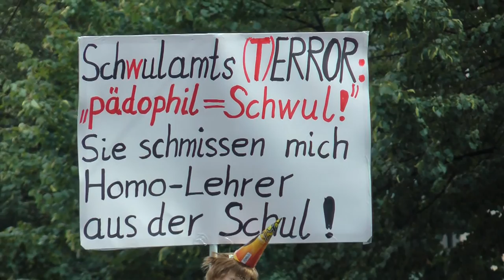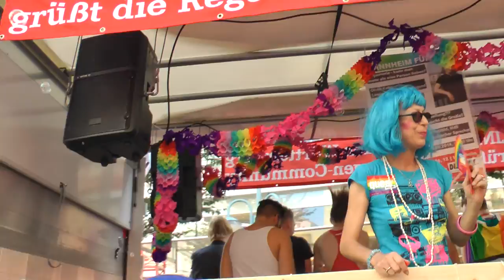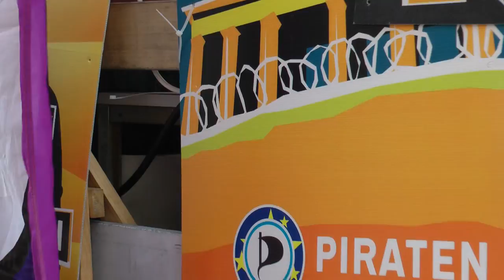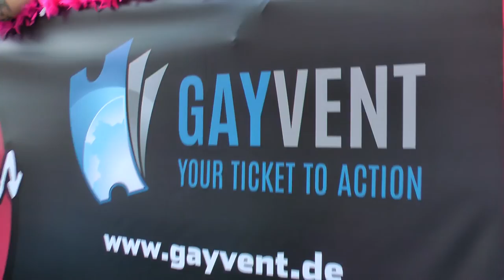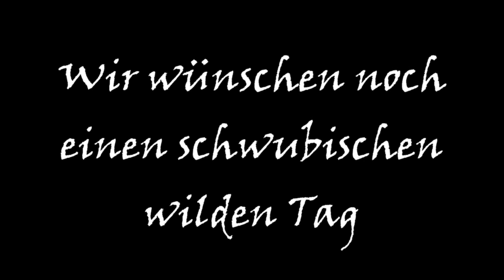CSD 2014 Mannheim HD Video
Christopher Street Day 2014 in Mannheim Demo Parade am 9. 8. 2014